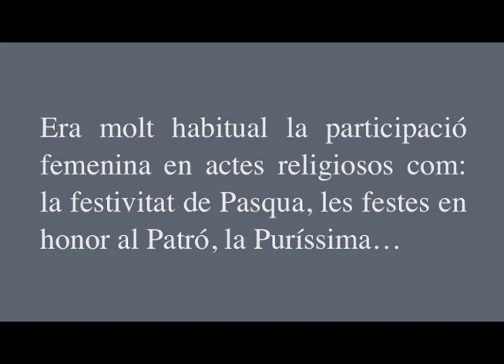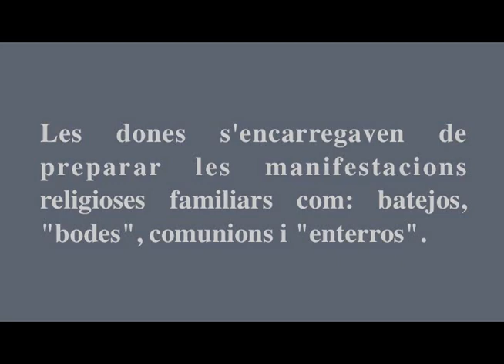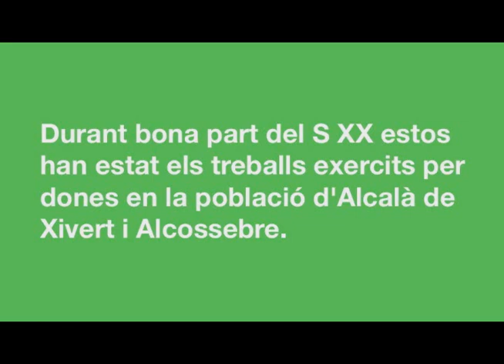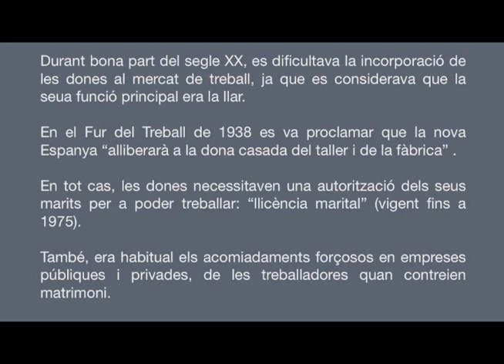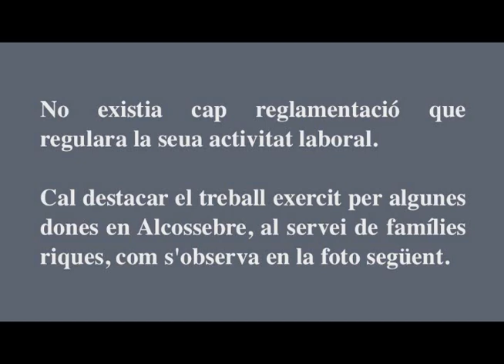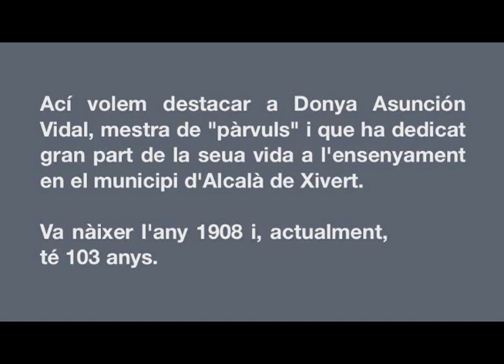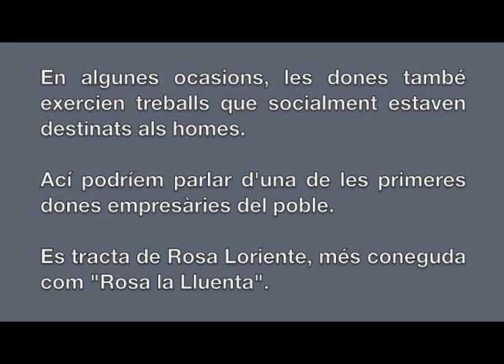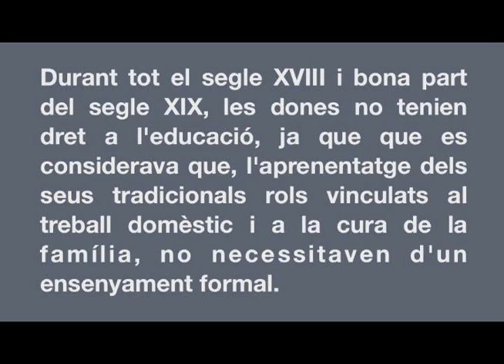8 DE MARÇ / SETMANA DE LA DONA / Per el SEAFI / ALCALÀ i ALCOSSEBRE 2/3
El pasado 8 de Marzo el SEAFI obsequio a todas las mujeres del municipio con una proyección de 45 minutos de duración de un documental que trata de la evolución de la mujer "gaspatxera", un video que comparte imágenes con textos explicativos narrados en los que muchísimas de las que lo disfrutaron en la jornada de la "setmana de la dona" disfrutaron viendo reflejado a sus antepasados hasta este 2012 y la historia que reúnen todos estos años de historia en el ámbito de la mujer, familia, trabajo, leyes i un largo etc... Al final de las 3 partes del video están impresos en los créditos todos por los que a sido posible este video, en especial Arte i Juanma por su gran trabajo.